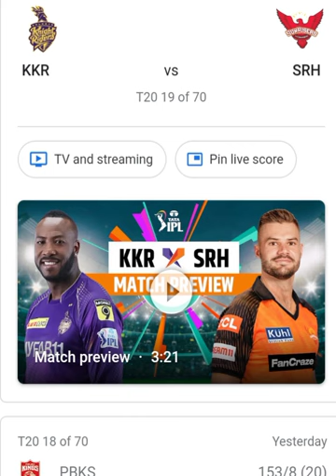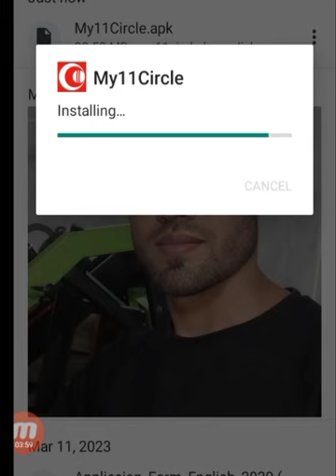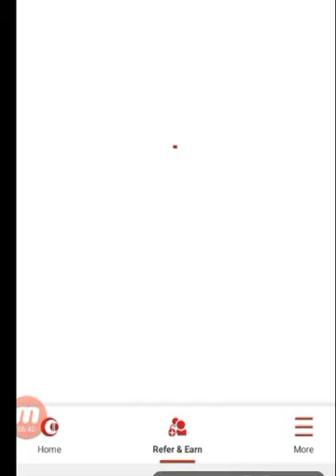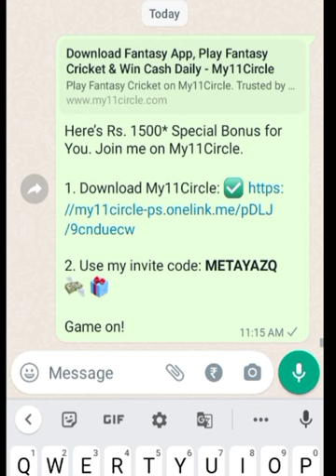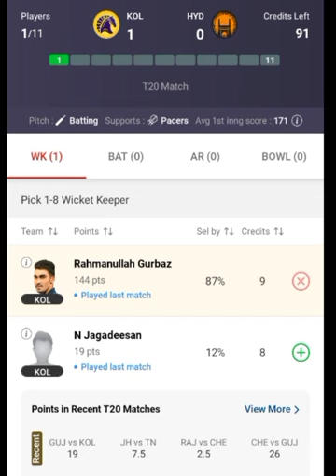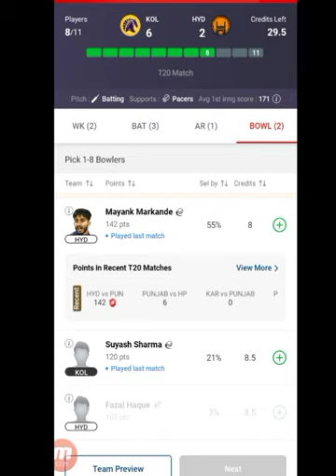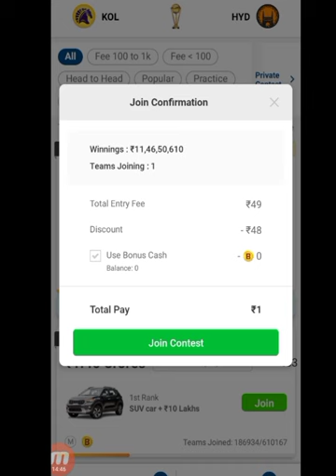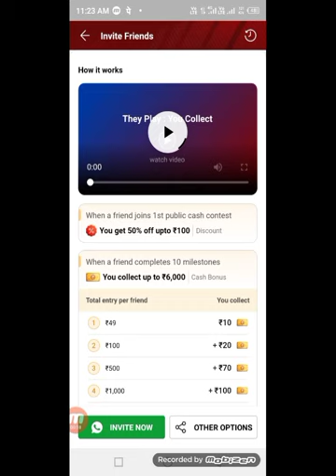IPL Cricket free income money my 11 circle Vs dream 11 refer - earn 1500 bonus best earning 2023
Referal Link = Join me on MY11Circle & start winning Real Cash Prizes today!!!

1 - Download the MY11Circle App.
2 - Register using my Invite Code: METAYAZQ
3 - Get Rs. 2000* Welcome Bonus & start playing 💵 💰 🎁
The Player List for Indian Premier League 2023 is not yet been officially announced, because the auction is yet to take place, below you will find the IPL Squad (Player List) 2023 for each team, which is totally expected.

Mumbai Indian

Rohit Sharma
Ishan Kishan
Jasprit Bumrah
Suryakumar Yadav
Tim David
Tilak Verma
Daniel Sams
Tymal Mills
Mayank Markande
Ramandeep Singh
Arjun Tendulkar
Hrithik Shokeen
Jofra Archer
Riley Meredith
Aryan Juyal
Gujarat Titans

Hardik Pandya
Shubman Gill
Rahul Tewatia
Rashid Khan
David Miller
Mohammad Shami
Lockie Ferguson
Yash Dayal
Abhinav Manohar
Matthew Wade
Wriddhiman Saha
Jayant Yadav
Alzarri Joseph
Noor Ahmad
Sai Kishore

Virat Kohli
Rajat Patidar
Dinesh Karthik
Wanindu Hasaranga
Josh Hazlewood
Anuj Rawat
Harshal Patel
Shahbaz Ahmed
Suyash S Prabhudessai
Akash Deep
Aneeshwar Gautam
Mohammed Siraj
Chama Milind
Glenn Maxwell
Delhi Capitals

Rishabh Pant
David Warner
Prithvi Shaw
Rovman Powell
Axar Patel
Lalit Yadav
Mitchell Marsh
Sarfaraz Khan
Yash Dhull
Anrich Nortje
Chetan Sakariya
Kuldeep Yadav
Shardul Thakur
Khaleel Ahmed
Mustafizur Rahman
Punjab Kings

Mayank Agarwal
Shikhar Dhawan
Liam Livingstone
Arshdeep Singh
Shahrukh Khan
Jitesh Sharma
Rahul Chahar
Jonny Bairstow
Bhanuka Rajapaksa
Kagiso Rabada
Harpreet Brar
Prerak Mankad
Rishi Dhawan
Nathan Ellis
Vaibhav Arora
Rajasthan Royals

Sanju Samson
Jos Buttler
Yuzvendra Chahal
Trent Boult
R Ashwin
Yashasvi Jaiswal
Prasidh Krishna
Devdutt Paddikal
Shimron Hetmyer
Rassie Van Der Dussen
Jimmy Neesham
Dhruv Jurel
Shubham Garhwal
Kuldeep Sen
Obed Mccoy

Shreyas Iyer
Nitish Rana
Andre Russell
Pat Cummins
Sunil Narine
Sam Billings
Rinku Singh
Abhijeet Tomar
Anukul Roy
Chamika Karunaratne
Venkatesh Iyer
Umesh Yadav
Tim Southee
Varun Chakravarthy
Rasikh Dar

MS Dhoni
Mukesh Choudhary
Devon Conway
Deepak Chahar
Mahesh Theekshana,
Chris Jordan
Dwaine Pretorius
Simarjeet Singh
Prashant Solanki
Matheesha Pathirana
Ruturaj Gaekwad
Moeen Ali
Rajvardhan Hangargekar
Shivam Dube
Adam Milne
Lucknow SuperGiants

KL Rahul
Quinton De Kock
Marcus Stoinis
Krunal Pandya
Deepak Hooda
Avesh Khan
Mohsin Khan
Ravi Bishnoi
Ayush Badoni
Manan Vohra
K Gowtham
Karan Sharma
Kyle Mayers
Dushmantha Chameera
Andrew Tye
Sunrisers Hyderabad

Kane Williamson
Aiden Markram
Nicholas Pooran
Priyam Garg
Abhishek Sharma
Rahul Tripathi
Abdul Samad
Romario Shepherd
Shashank Singh
Washington Sundar
Bhuvneshwar Kumar
Fazalhaq Farooqi
Kartik Tyagi
T Natarajan
Umran Malik